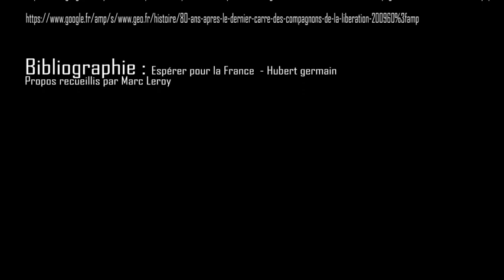Hubert Germain 1920-2021, Compagnon de la Libération - Prix spécial du CNRD - Jury académique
Hubert Germain était le dernier des Compagnons de la Libération.

Pour faire connaître son parcours exceptionnel et son engagement, cinq élèves de Terminale du lycée Le Rebours ont réalisé ce film d’animation, sous la direction de leur professeur d’enseignement de spécialité histoire-géographie, géopolitique sciences politiques.

Ce travail collectif, qui prend la forme de planches dessinées, filmées et accompagnées de commentaires, a été conduit dans le cadre de leur participation au concours national de la Résistance et de la Déportation pour l’année scolaire 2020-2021. Il a été récompensé d’un prix spécial par le jury académique. Un élève s’est chargé de réaliser le story-board ainsi que les planches dessinées pendant que l’ensemble du groupe rédigeait le texte. Ils se sont ensuite partagés le travail d’enregistrement des voix et de montage.

Le film s’ouvre sur une évocation de la jeunesse d’Hubert Germain avant d’évoquer ce terrible printemps 1940 au cours duquel il décide de tout abandonner, famille et études, pour s’engager dans les Forces françaises libres du général de Gaulle. Les images dessinées reviennent ensuite sur les combats auxquels il a participé, de la bataille de Bir-Hakeim au débarquement en Provence d’août 1944. Les élèves concluent leur travail sur le dernier compagnon de la Libération en soulignant combien il est important de porter la mémoire de ces combattants, pour que la flamme ne s’éteigne pas et que « les braises demeurent ardentes ».

* Film d’animation réalisé par : Dimitri Angiboust, Dubois Manon, Foenkinos Victor, Rajic William, Martins Margot.